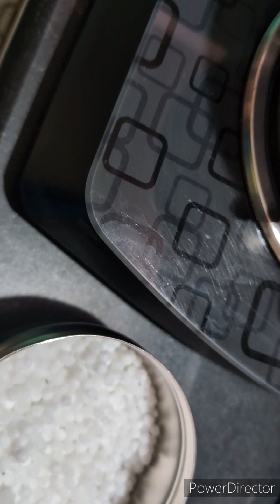Dahi Wala Sabudana Upvas Recipe व्रत में इस तरह बनाकर देखिए पेटभर जाये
shubhangi chougule
Aapli ajji official
# cooking with geeta veg
madhura recipe
Grandpa kitchen
# village cooking channel
# dhangari jeevan
# cooking with parul

Today we learn how to make perfect soft traditional sabudana kheer recipe
Also we learn how to make perfect Dahi Wala Sabudana recipe
Shubhangichougule 9989
Both recipes are very interesting and quick recipe
Simple and easy flavered gravy for both recipes
Best combination for any Upvas
Sabudana kheer is good for health
Healthy lifestyle
Shubhangichougule 9989
Sabudana kheer is special menu for Navaratri
Sabudana kheer is special menu in Maharashtra
Different types of taste of your choice
Both are Marathi recipe
Upavaschi sabudana kheer recipe
Sabudana kheer recipe using cow milk
Finally our traditional sabudana food recipe ready for lunch or dinner

Ingredients for sabudana kheer recipe

Sabudana 250 gm
Sugar 100 gm
Saffron strick 6
Cardamom powder 1 spn
Chopped pista as per your choice
Chopped almonds as per your choice
Chopped cashew as per your choice

Now how to make perfect soft traditional sabudana kheer
Into a big pot keep the water for boiling,
When water started boiling turn the flame to low.
Add sabudana ( soaked) and mix well.
Sabudana wash and soak for 8hours
Cooking the sabudana for 15 minutes on low flame.
Then add sugar and cardamom powder and mix well and cook the sabudana for 2 minutes.
Sabudana kheer is ready
Then add all dry fruits and ghee
Then super tasty sabudana kheer is ready for meal

shubhangi chougule kheer recipe
navarathri special recipe
fasting recipe
Upvas thali
Upvasachi thali
madhurs recipes in Marathi
indian food
howtomake sabudana kheer recipe
healthy food
dshiwala sabudana
yogart sabudana
how to make perfect Dahi Wali sabudana
healthy curd sabudana
Upvas breakfast
Upvas lunch
vrat special menu
navaratri special food